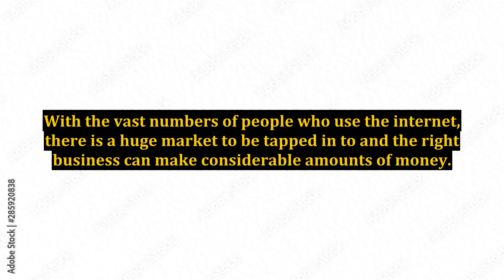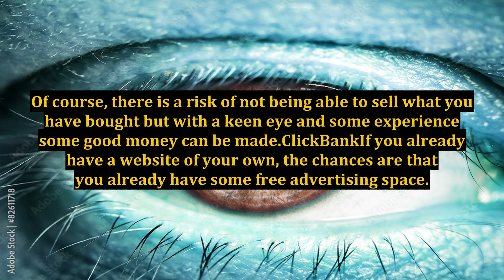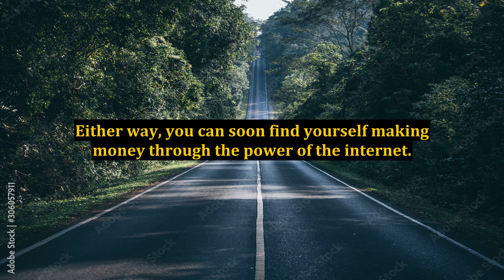4 Sure Ways to Make Money Online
4 Sure Ways to Make Money Online